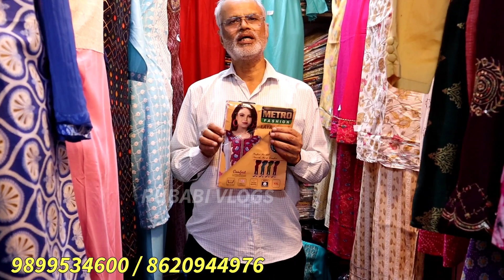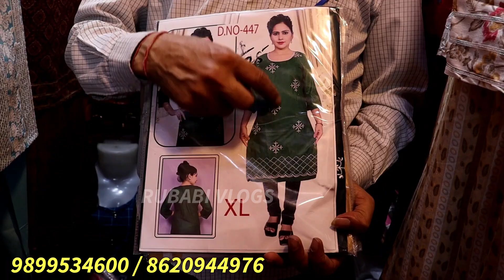40₹ kurti 99₹ में Naira cut Kurti | premium kurti | kurti wholesale market | kurti manufacturer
videoTittle
40₹ kurti 99₹ में Naira cut Kurti | premium kurti | kurti wholesale market | kurti manufacturer
SHOP NAME:-METRO FASHION
ADDRESS
9/1215 opposite pusta road near Krishna gali no.1 shubhash road Gandhi nagar Delhi 110031

Welcome you all to My Channel rubabi vlogs is all about, (Indian Market & Lifestyle vloge). I m Upload so many type of Video in to my channel Related For Lifestyle. ( Amaan )

WARNING ⚠️
THIS VIDEO IS ONLY FOR THE PURPOSE OF EDUCATION. WE ARE JUST PROVIDING MARKET INFORMATION.RUBABI VLOGS.IS NOT PROMOTING OR DEFAMING ANY BRAND IN ANY WAY.